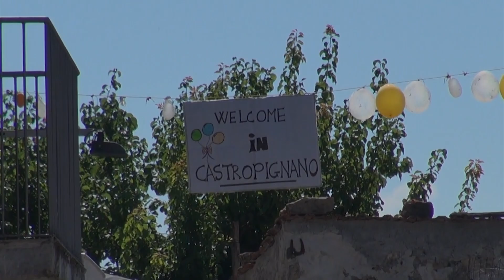Rosario & Carmela Di Felice - Castropignano, Italy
Rosario & Carmela Di Felice 50th Wedding Celebration in Castropignano, Italy